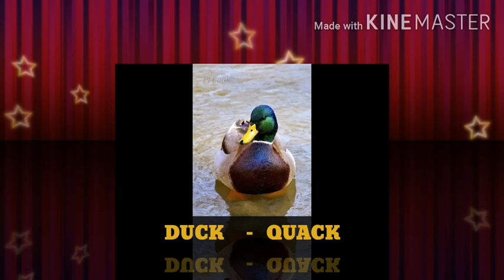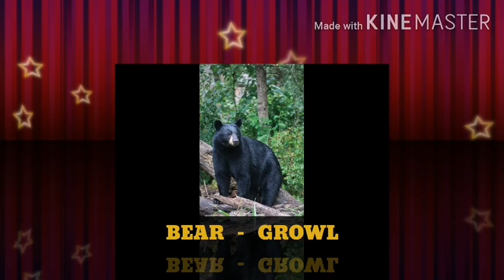ANIMAL SOUNDS (the jungle fight) sounds of animals and sound effect.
The jungle fight